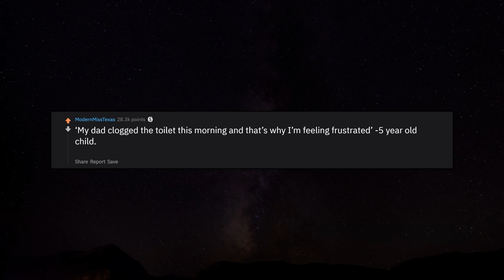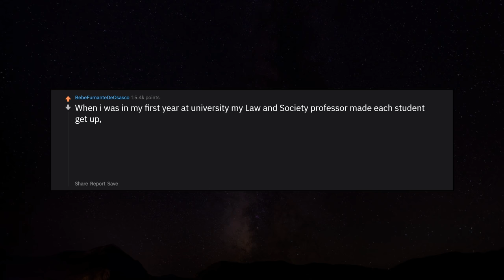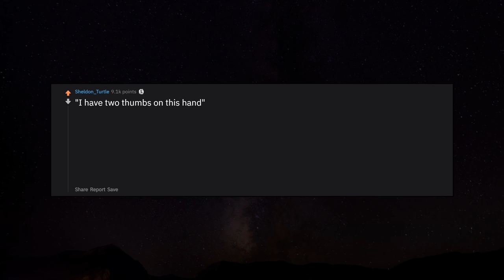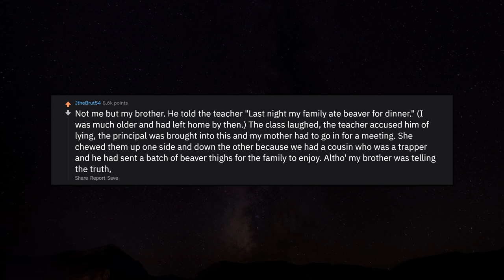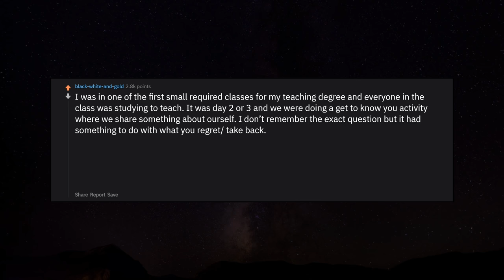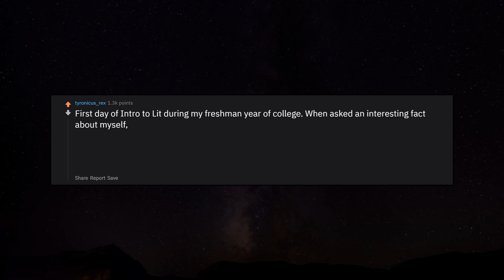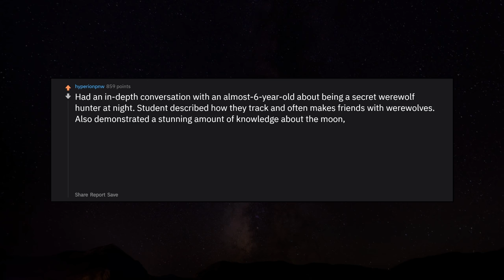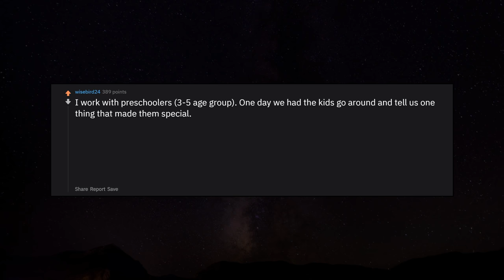Teachers, What's The Weirdest Fact You Heard About A Student? r/AskReddit Reddit Stories Top Posts